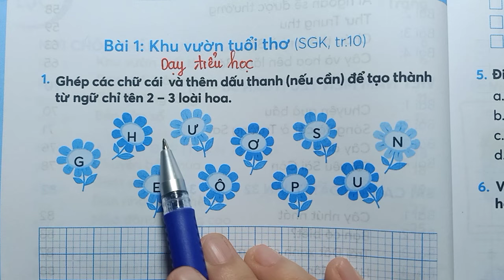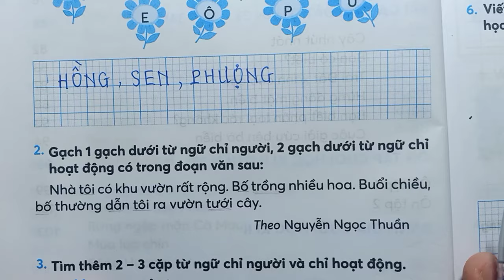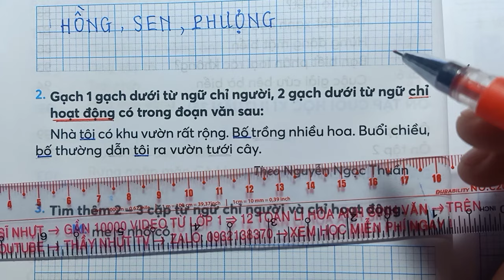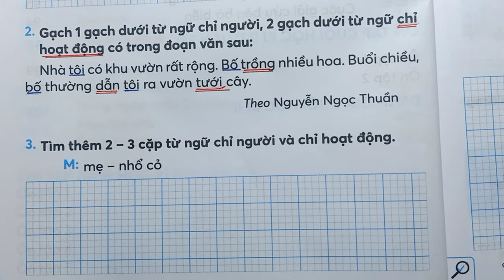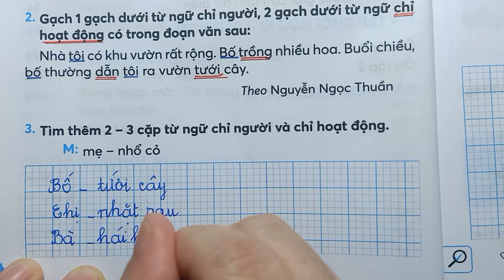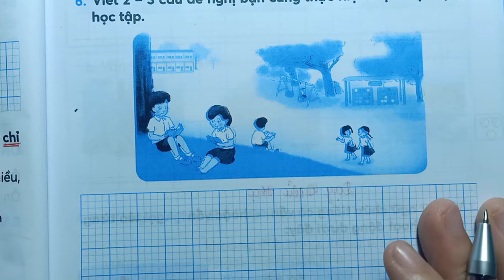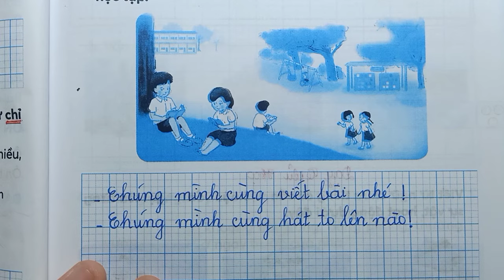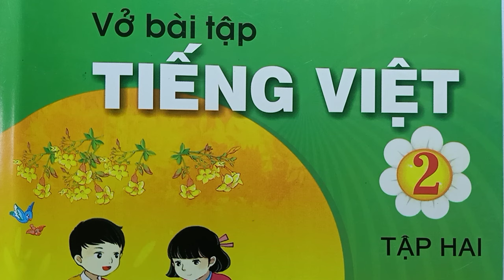VỞ BÀI TẬP TIẾNG VIỆT - KHU VƯỜN TUỔI THƠ - LỚP 2 TẬP 2 - Trang 6 - Chân Trời Sáng Tạo